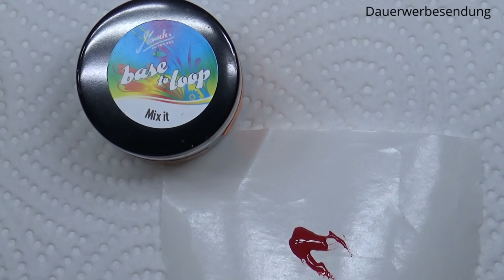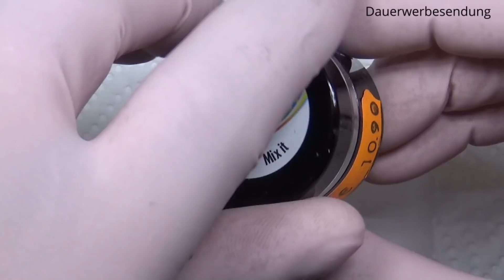Halloween Nailart in 5 Minuten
In diesem Video werden neben Arbeitstechniken auch Produkte gezeigt, demonstriert und erklärt. Die im Video verwendeten Produkte wurden mir entweder:
- kostenlos und ohne jegliche Auflage zur Verfügung gestellt
- zur Erstellung eines Videos zur Verfügung gestellt
- zu Testzwecken zur Verfügung gestellt
Alle mir zur Verfügung gestellten Produkte darf ich behalten und weiterverwenden.
Ebenso verwende ich Produkte die ich selbst gekauft, bezahlt und ohne Voraussetzungen erworben habe.
In meinen Videos gebe ich MEINE eigene Meinung und persönliche Sicht der Dinge an euch weiter. Ebenso handeln alle Videos von meinen persönlichen Erfahrungswerten und Eindrücken zu den jeweiligen Arbeitstechniken und Produkten.
Aus dem Grund der Werbung bin ich verpflichtet jedes Produktvideo mit „Dauerwerbesendung“ bzw. „enthält bezahlte Promotion“ zu kennzeichnen.

▬ Video Thema ▬▬▬▬▬▬
Wie gestaltet man in weniger als 5 Minuten schaurig, gruselige Halloween Nailart? Im Video zeige ich euch zwei simple Nailart Motive die mit wenig Übung sehr schnell im Nagelstudio umsetzbar sind.
Für einige sicherlich nichts Neues – für andere Gold wert 😊
P.S. Wenn euch das Video gefällt darf es natürlich gerne geteilt werden.

▬ Infos zu diesem Kanal ▬▬▬▬▬▬▬▬▬▬▬▬▬

Hallo, 😊 Ich bin Frank Schäberle und arbeite seit mehr als 21 Jahren als Naildesigner.
Neben meinem eigenen Salon arbeitete ich als Ausbilder für mehrere namenhafte Nageldesign Firmen und war zusätzlich viele Jahre im Bereich der Produktentwicklung tätig.
Nebenbei hatte ich die Möglichkeit bei über 40 Naildesign Wettbewerben mit großen Erfolgen teilzunehmen.
In meinen Videos gebe ich dir viele Tipps und Tricks zum Thema Naildesign, nehme Produkte genaustens unters Auge und räume mit etlichen Mythen im Bereich Nailstyling auf.
Wenn du Fragen hast oder Anregungen darfst du dich jeder Zeit in den Kommentaren bei mir melden. Ich freu mich auf ein Feedback von dir.

▬ Seminare ▬▬▬▬▬▬▬▬▬▬▬▬▬

Ja, ich biete auch Seminare an 😊 In den meisten Fällen bevorzuge ich Einzeltrainings um bestmöglich auf die Schüler einzugehen. Wenn du mehr wissen möchtest schreib mir einfach

Coming soon….